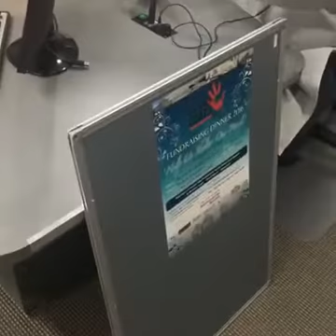The White Coat was live from FM 87.6. Fund Raising Dinner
"SAFE HOUSE FUNDRAISING DINNER"
Come and join the White Coats to stop domestic violence to protect women.
Details:
Monday 3rd October, The Renaissance. Lidcombe